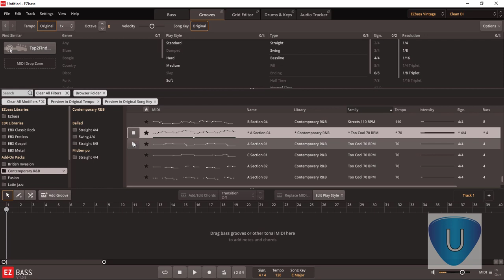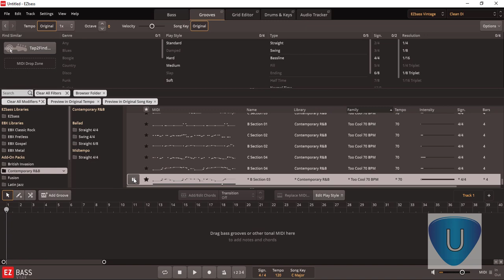EzBass Contemporary R&B Midi - No Talking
This is all the midi patterns from the Contemporary R&B midi pack